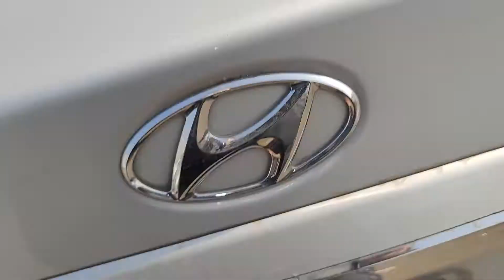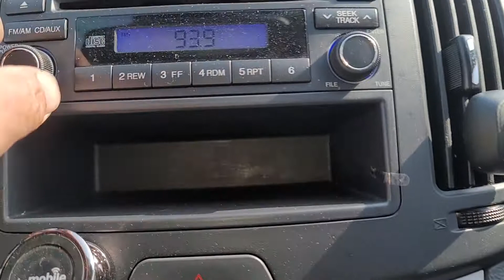2010 HYUNDAI AVANTE(ELANTRA) Gasoline 133806